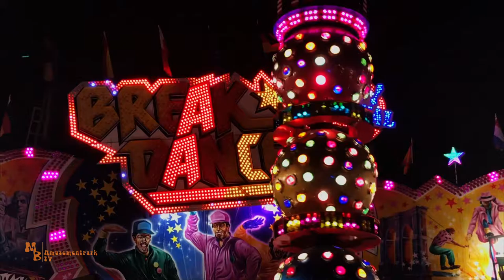Break Dancer No1 / Dreher - Gallimarkt Leer 2018